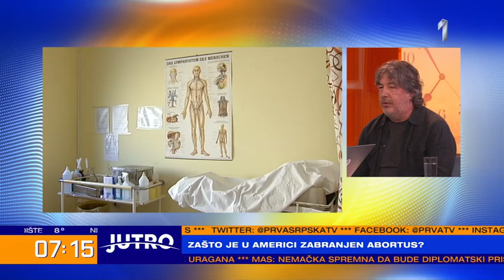JUTRO - U Teksasu abortus zakonom zabranjen. Odluka se odnosi i kada je u pitanju incest i silovanje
JUTRO - U Teksasu abortus zakonom zabranjen. Odluka se odnosi i kada je u pitanju incest i silovanje | PRVA

U Teksasu abortus zakonom zabranjen. Odluka se odnosi i kada je u pitanju incest i silovanje. U Srbiji nakon desete nedelje o prekidu trudnoće odlučuje konzilijum i etički odbor. Da li bi  zakon iz SAD-a  mogao da se nađe i kod nas?